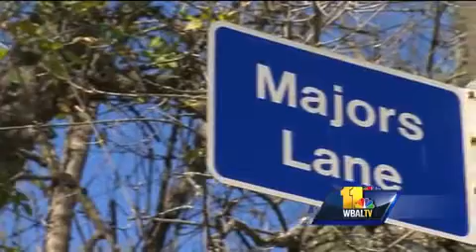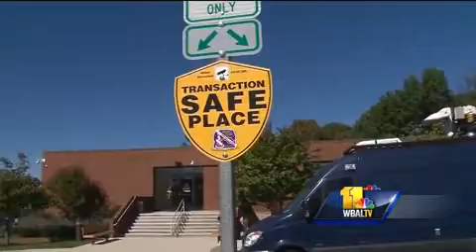Video: Police offer 'safe place' for online transactions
Howard County police are warning about how and where residents decide to complete an online transaction in person. County police said what started as online sales have turned into one armed robbery and one carjacking. In both cases, suspects have yet to be caught and the stolen goods have yet to be found.